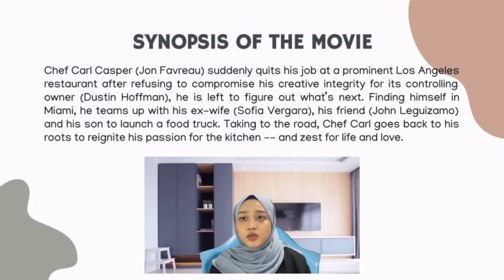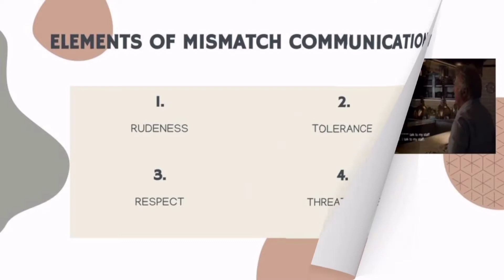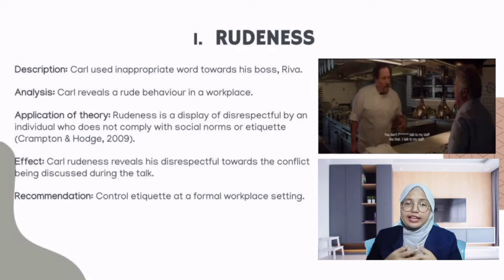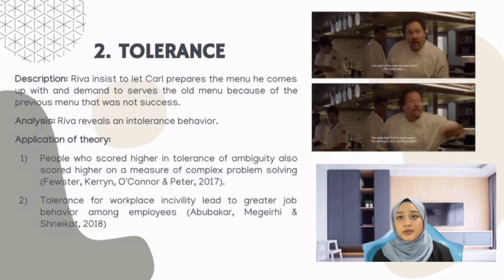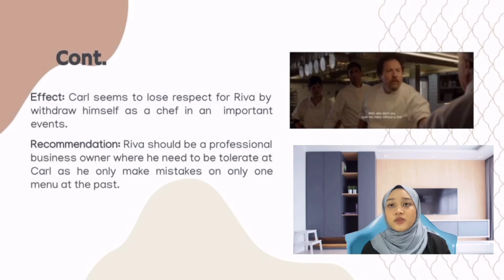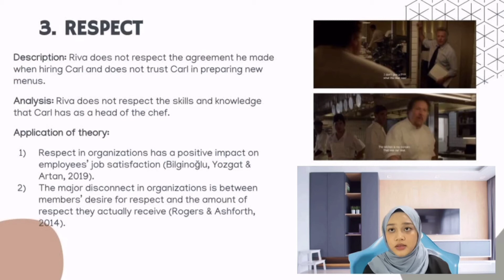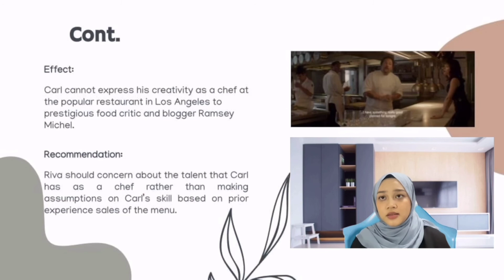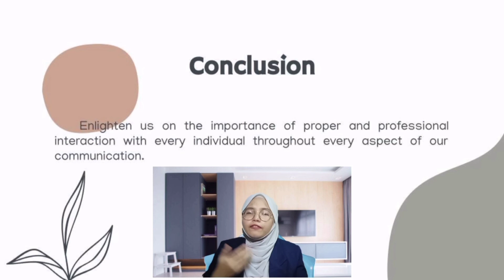Video Critique ELC650